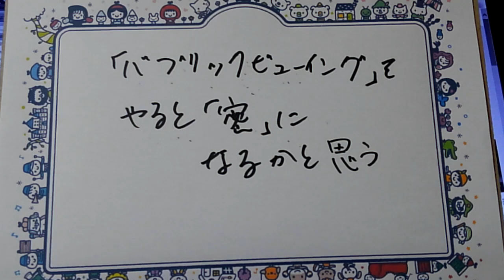オリンピックで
無観客か、少ない客をいれてやるのか。

やったとしたら、他のひとは
ばぶりっくなんちゃらで。

見ようか、と。

密になるんじゃ？